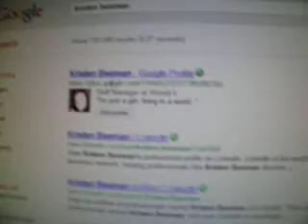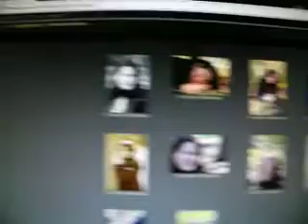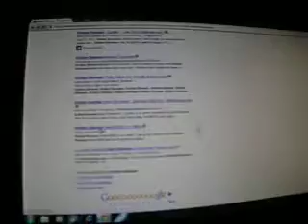ITS THE LAST FRIDAY OF THE YEAR!! [Day 71]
What are your plans for the New Year?

What do you do when you're bored?
Have you ever googled yourself?
If so what did you find?

HELP!! Ernesto's band's name is Djilia Phralengo, when hash tag it I do I like this DjiliaPhralengo
Do it, you know you want to :)

Comment and Thumbs up if you love me!!